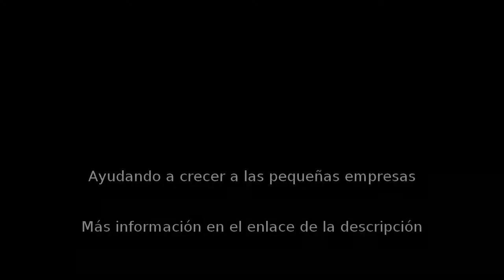Ventanas de Pvc en Campo Real - INSTALUMIN - InfoIsInfo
INSTALUMIN, Ventanas de Pvc en Campo Real. Más Información

Distribuidores oficiales de ventanas de PVC Kömmerling. Especialistas en venta e instalación de todo tipo de ventanas y cerramientos de aluminio y PVC. Estamos ubicados en la zona Sureste de Madrid pero trabajamos en todas las zonas, tenemos equipo propio de montaje y la garantía de una de las mayores fabricas de ventanas de PVC - PVC MADRID. Si desea ver nuestra exposición previo aviso le informaremos detalladamente al igual que si lo desea también podemos hacer su presupuesto por teléfono.

Carpinteria de aluminio, pvc, cortinas de cristal y cerramientos.-Serie EUROFUTUR cinco cámaras-Serie Kömmerling 76 nueva con triple junta.

Instaladores oficiales para el Plan Renove de la Comunidad de Madrid.